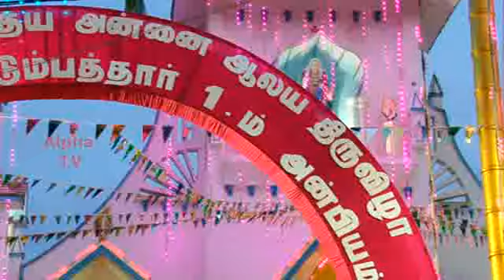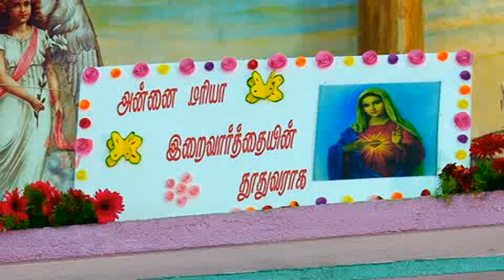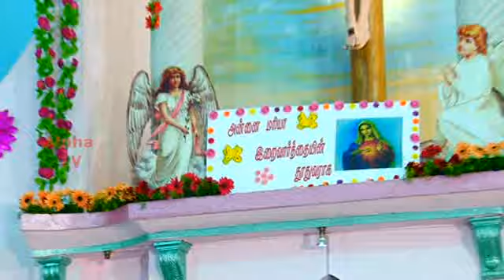Thumpali 2nd day mass full 21-09-2019